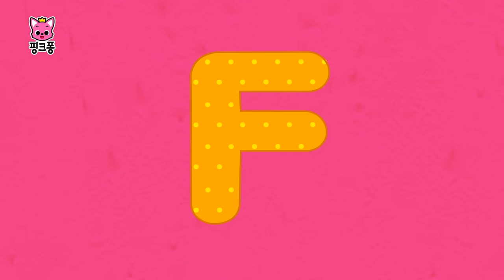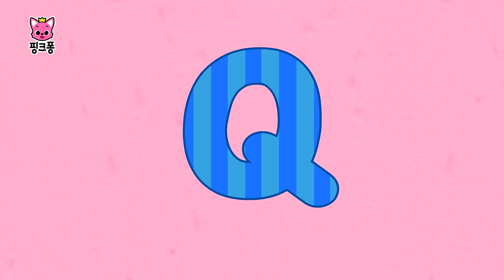세계 공룡의 날 특집 🦖 크아앙! 공룡이 나타났어요! | 공룡유치원 @공룡유치원 외 인기 공룡 동요 동화 | 핑크퐁! 인기동요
★ 다음은 이 노래를 들어볼까? :
크아앙! 공룡 좋아하는 공룡덕후 친구들 모두 모두 모여라!
오늘은 세계 공룡의 날이에요! 티라노사우루스부터 엘라스모사우루스, 파키케팔로사우루스 등
신기한 공룡 친구들을 모두 만나볼까요?

☆영상 순서
00:00:00 누굴까? 공룡 퀴즈
00:02:38 공룡과 숫자 놀이 해요
00:04:41 안녕! 나는 티라노사우루스 렉스
00:06:21 내 애완 공룡, 티라노사우루스 렉스
00:09:02 방귀쟁이 브라키오사우루스
00:10:45 공룡과 자동차 놀이 해요
00:13:01 공룡ABC
00:14:44 공룡과 ABC 놀이 해요
00:17:20 엘라스모사우루스
00:18:34 작지만 강해! 벨로키랍토르
00:20:42 내 애완 공룡, 벨로키랍토르 벨라
00:23:30 출발! 공룡 탐험대
00:25:42 내 애완 공룡, 브라키오사우루스 브리
00:28:31 파키케팔로사우루스
00:29:26 마이아사우라
00:30:17 공룡과 색깔 놀이 해요
00:32:44 디플로도쿠스
00:33:35 티라노사우르스
00:34:59 미무스 친구들
00:36:11 내 애완 공룡, 트리케라톱스 트레보
00:39:10 티라노 댄스
00:41:28 우린 모두 다른 공룡
00:43:22 내 애완 공룡, 프테라노돈 피트
00:46:13 날아라! 프테라노돈
00:48:30 최고 사냥꾼 티라노사우루스
00:49:30 파라사우롤로푸스
00:50:34 브라키오사우루스
00:51:29 프테라노돈
00:52:47 트리케라톱스
00:53:49 안킬로사우루스
00:54:52 크앙! 아기 티라노
00:56:27 아기 티라노
00:58:00 스피노사우루스 VS 티라노사우루스
00:58:51 공룡 퍼레이드
01:00:00 공룡이 사라진 이유
01:01:28 공룡 따라 해봐요
01:02:25 나는야 요리사 공룡
01:03:51 들썩들썩 알둥지
01:04:55 화산이 폭발해요
01:05:50 나는야 티라노사우루스
01:06:53 배고픈 티라노
01:08:05 나는야 아기 티라노
01:08:59 내 친구 티라노사우루스
01:10:35 공룡 닮은 동물
01:11:57 공룡 화석
01:13:15 티라노사우루스
01:14:38 공룡 시대
01:15:51 내가 최고야
01:17:09 공룡이 살아있다면
01:18:33 공룡사파리

‘누굴까? 공룡 퀴즈‘ 가사
누굴까?
누굴까?

멋진 뿔
하나 둘 셋
큰 프릴과
단단한 턱
내가 누군지 맞힐 수 있니
트리케라톱스
트레보!
오 예 예 예

누굴까 누굴까
공룡 퀴즈
누굴까 누굴까
다음은 누구?

커다란 몸에
커다란 발
작은 머리와
기다란 목
브라키오사우루스
브리!
오 예 예 예

누굴까 누굴까
공룡 퀴즈
누굴까 누굴까
다음은 누구?

커다란 날개로
파닥파닥
짧은 꼬리와
긴 부리
프테라노돈
피트!
오 예 예 예

누굴까 누굴까
공룡 퀴즈
누굴까 누굴까
다음은 누구?

날카로운 이빨
강력한 턱
튼튼한 다리
짧은 팔
티라노사우루스
렉스!
오 예 예 예

누굴까 누굴까
공룡 퀴즈
누굴까 누굴까
다음은 누구?

작은 몸과
빠른 몸짓
깃털 달린 팔과
날카로운 발
벨로키랍토르
벨라!
오 예 예 예

누굴까 누굴까
공룡 퀴즈
누굴까 누굴까
공룡 퀴즈

우리가 누군지 맞힐 수 있니
우린 모두
멋진 공룡!

크아앙 공룡이다! 공룡 좋아하는 친구들을 위한 핑크퐁 공룡유치원 채널 오픈🦖